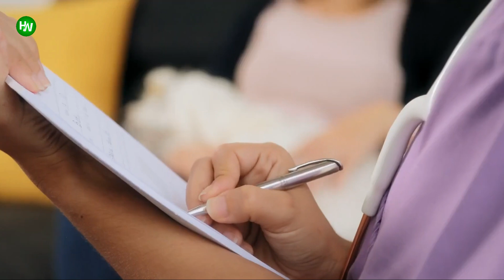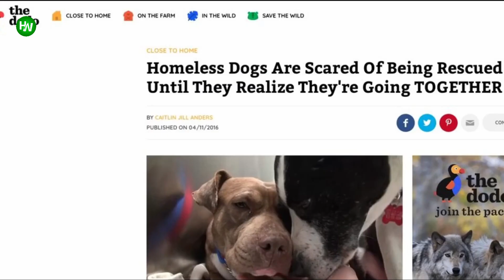Two Furry Friends With A Tough Past Get Another Chance At Life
AnimalsWorld : goo.gl/ocdBXq
HappyWorld : goo.gl/yUyJfq